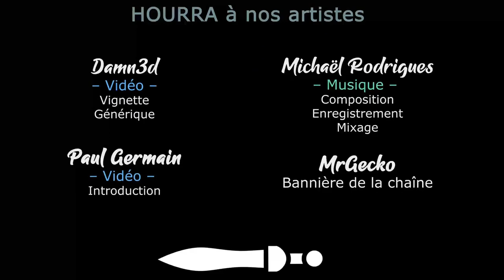LAST TRAIN HOME - Ep62 - Le Convoi [FR]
- Ardarin
- Broudaff
- Glentharil
- Le Baron d'Onyx
- Mangazore
- Mazamara
- ZeCid
- Zmoi6